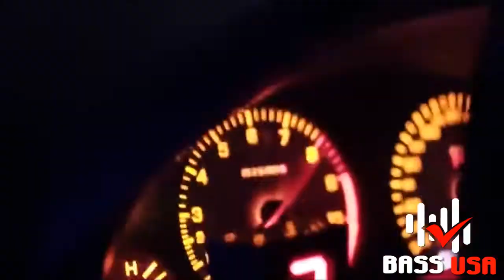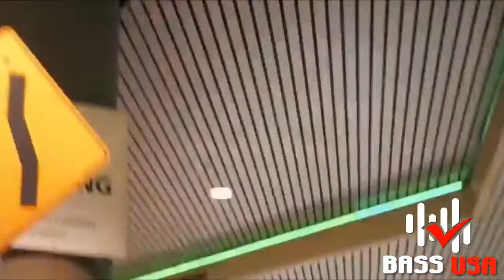Bass 305 - Digital Bass [Ultra Car Mix]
Vamos ver quanto likes eu ganho nesse vídeo.
Preciso de like para alavancar o engajamento do canal.
Let's see how much likes I get in this video.
I need a like to leverage channel engagement.